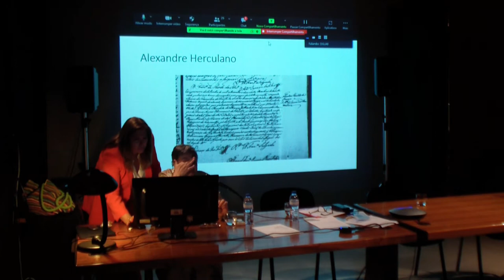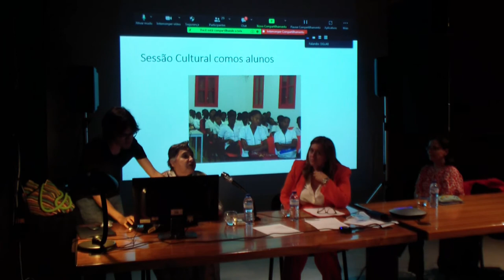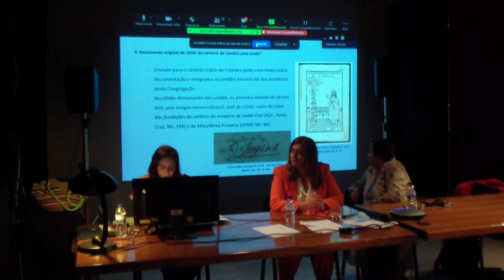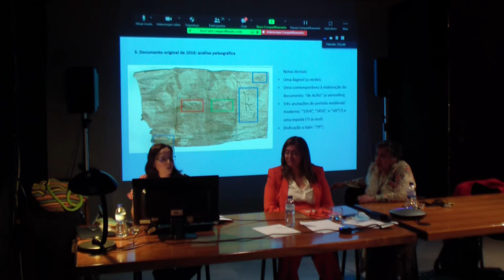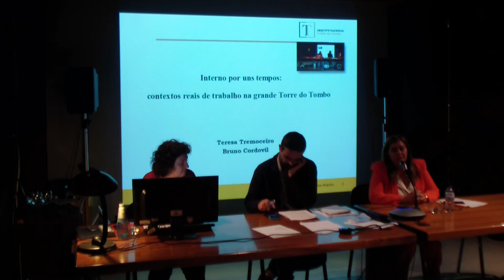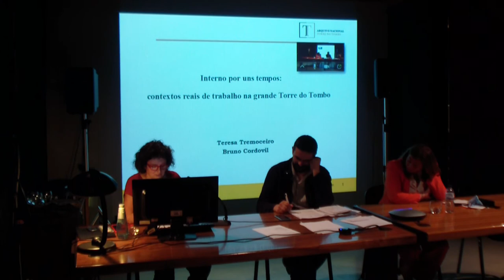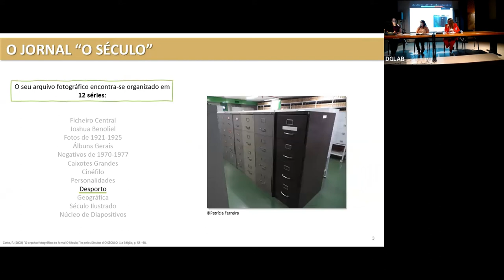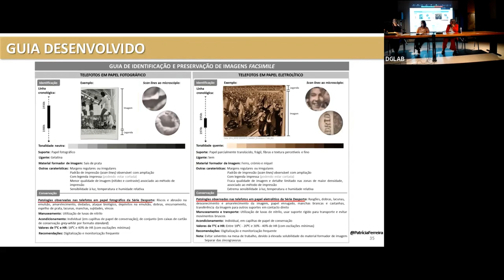Comemorações do Dia Internacional dos Arquivos: 9 de junho de 2022 – Arquivo Nacional / Torre Tombo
Vídeo das comunicações efetuadas no "Dia Internacional dos Arquivos", 9 de junho de 2022, no Arquivo Nacional da Torre do Tombo e que tiveram os "Registos de Memória e Experiências de Trabalho no Arquivo Nacional da Torre do Tombo" como tema

Rosabela Azevedo - Moderação
0:00 -  Silvestre Lacerda - Abertura
10:17 - Maria José Mexia - A experiência de trabalho na Torre do Tombo: os fundos monásticos
32:52 - Lurdes Henriques - A experiência de trabalho na Torre do Tombo: da documentação ao serviço educativo
1:07:27 - Perguntas/debate
1:37:10 - Teresa Saraiva - A minha experiência de trabalho na Torre do Tombo
2:22:55 - Maria João Oliveira -“Perdido e achado”: reconstituir os caminhos de um documento original de 1016
2:59:19 - Perguntas/debate
3:08:36 - Bruno Cordovil e Teresa Tremoceiro -“Interno por uns tempos: contextos reais de trabalho na grande Torre do Tombo”
3:40:24 - Carla Lobo e Patrícia dos Santos Ferreira - Arquivos fotográficos: Empresa Pública Jornal ‘O Século’ (EPJS): Caso de estudo das telefotos
3:58:34 - Perguntas/debate